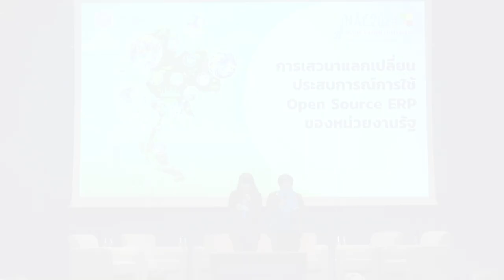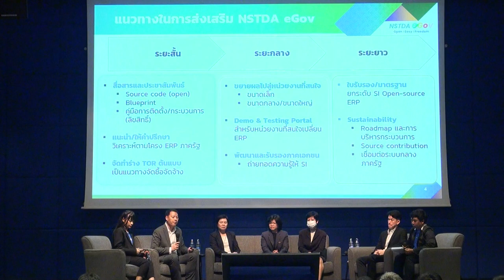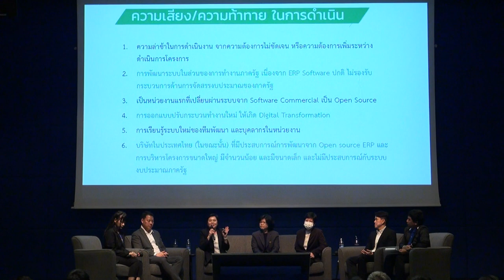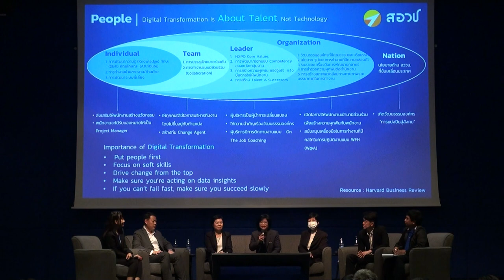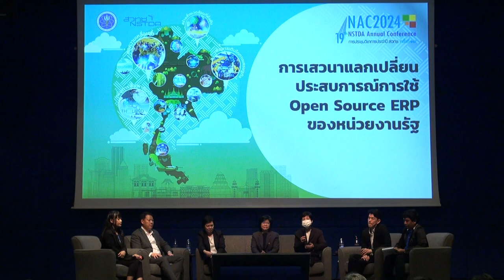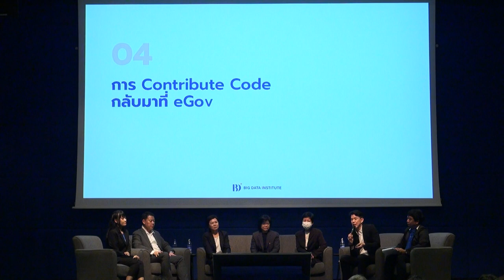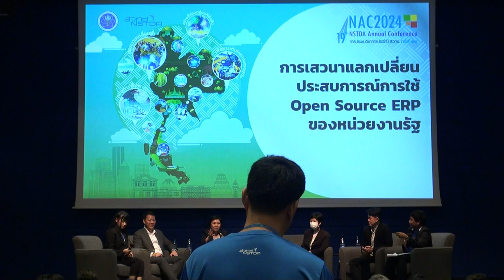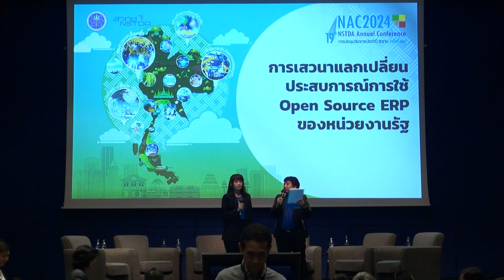การเสวนาแลกเปลี่ยนประสบการณ์การใช้ Open Source ERP ของหน่วยงานรัฐ (1/2)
วิดีโอบันทึกการเสวนาหัวข้อ "Open source ERP ของหน่วยงานรัฐ" โดยผู้แทนจากหน่วยงานภาครัฐ ในกิจกรรมการเสวนาแลกเปลี่ยนประสบการณ์การใช้งาน Open Source ERP ของหน่วยงานรัฐ ในงานประชุมวิชาการประจำปี ๒๕๖๗ ของ สวทช. ครั้งที่ 19 (19th NSTDA Annual Conference : NAC2024) วันพฤหัสบดีที่ 28 มีนาคม 2567 เวลา 09:00 - 12:15 น. ณ ห้องประชุมออดิทอเรียม (CO-113) อาคารสำนักงานกลาง (อาคาร 1) อุทยานวิทยาศาสตร์ประเทศไทย จ.ปทุมธานี